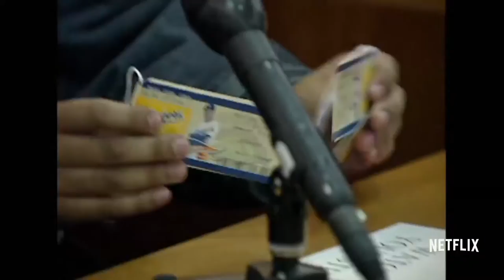Community Crossfire with Norman Oliver | June 19, 2022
Storm's guest tonight are Ted Blunt and Rob Oliver

Plus Storm talks with Todd Melnik, an attorney who defended Juan Catalan. Catalan was wrongly accused of a murder and was saved by a popular TV show.  His story was the subject of the Netflix documentary, The Long Shot.